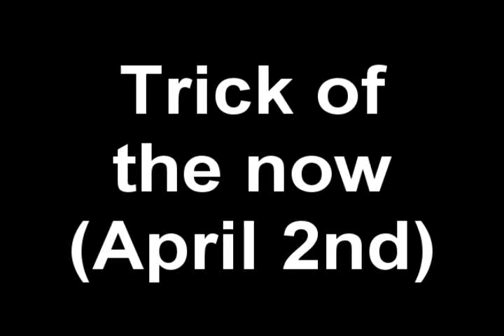Trick of the now 2nd april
Aaron with some fakes 360 inward big heel steez. WHAT.